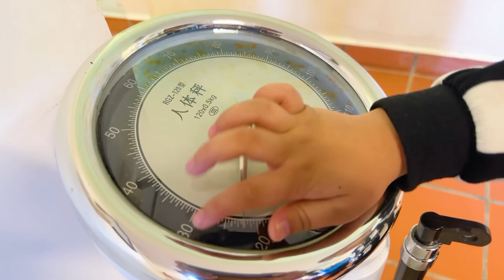A day Baby Richie check his ears, Mommy sros back to cook delicious chicken recipe for family dinner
It's a day baby Richie has to meet doctor to check his ears accompanied by brother Darik. Then mommy Sros back home to cook 2 chickens for delicious recipe for dad and grandpa to enjoy dinner with other family member.